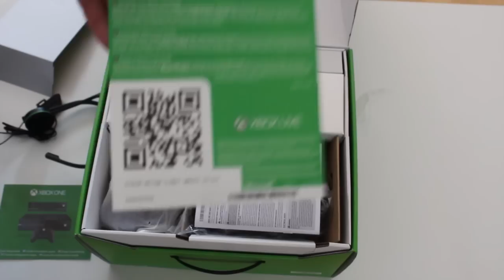Xbox One - Unboxing